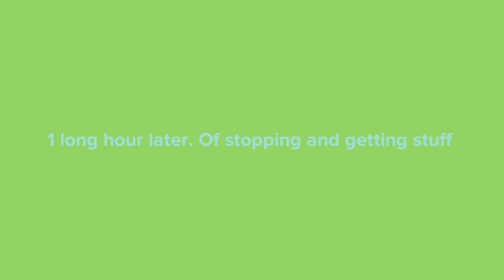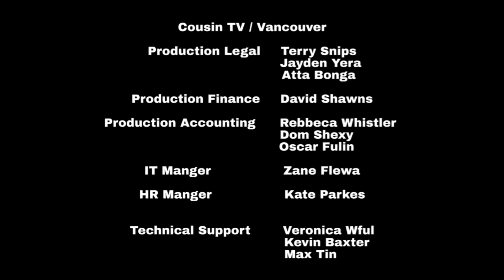School Friends | Stuck in the Elevator | Season 2 Episode 22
It is Jaimie's Birthday and Adam promised he would preform as 'DJ Chicken Ducky'. But he has so much homework and Jennifer won't let him go unless he completes it. Meanwhile, Jennifer encounters this patient at anger management.

Adam and Fabian are twins he had to stay down another because the learning got ruined. Now they have adventures with a whole new life.

Adam is a Filthy Rich boy who really is short tempered but can be a friend if you need him.

Fabian is Adams younger brother and is smart and caring he is very curious, so if you're stuck, ask him

Cody is his best friend he finds learning difficult, but he does not let that stop him from being their friend

Jamie used to bully until Adam showed him that bullying was not great, and now he was teaching everyone else not to bully

Spencer is their nerd friend and basically tells them the answers for every test that they ask

Jennifer is Adam and Fabians Mum, who does not take nonsense she has anger issues but does not get really angry all the time she thinks beauty is awesome and made Adam do it

Check These Channels Too.

Candi Cooki -    / @rcellayt-   (Posting whenever)

The Blues Family ( Videos are out new videos coming soon)